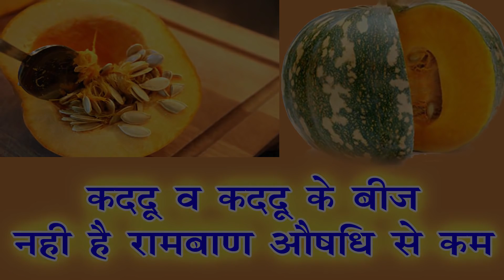सिर्फ ये बीज खायेंगे तो 80 साल तक कोई बीमारी होगी ही नहीं//